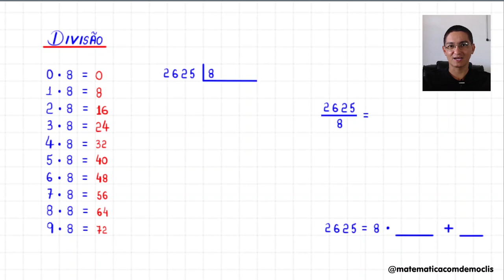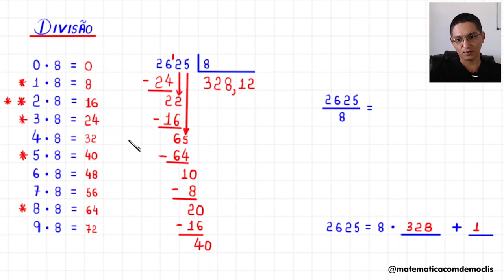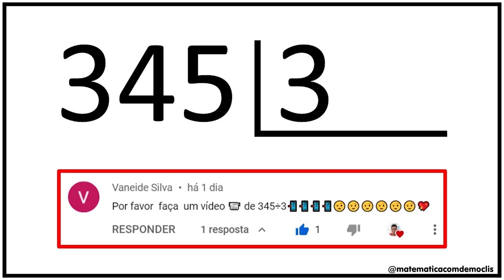DIVISÃO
CÂMERAS

MICROFONES